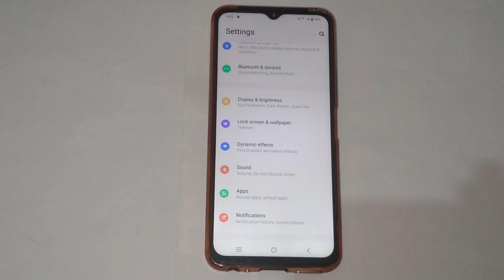Vivo y95 wallpaper setting, Vivo y95 me wallpaper ko kaise change kare